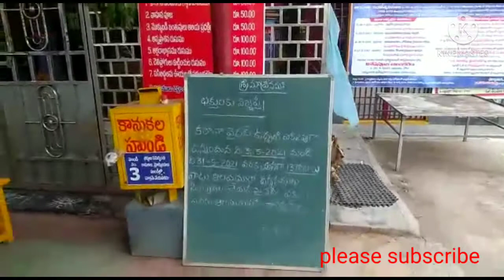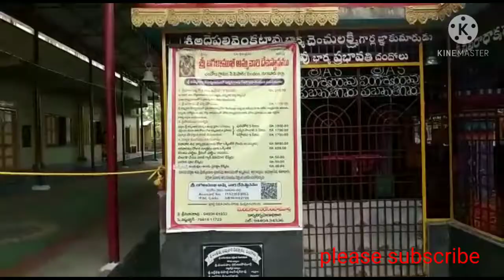ఎన్నో మహిమలు ఎన్నో కోరికలు తీర్చే బల్లమ్మ తల్లి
ballamma temple